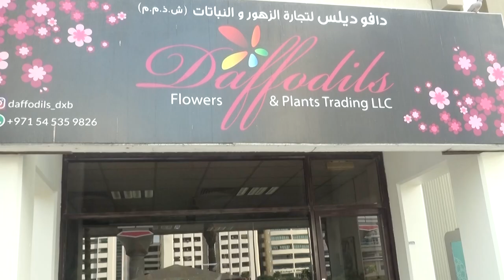Mr Arun prakash owner of Daffodils Flowers And Plants Trading